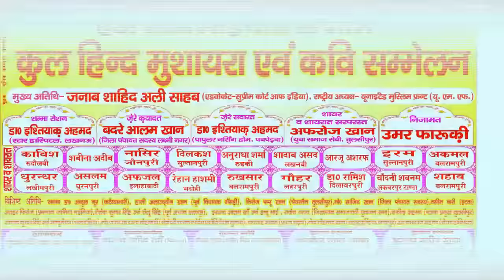Iram Sultanpuri, Tulsipur Mushaira, Con: AKMAL BALRAMPURI, 07/11/2015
Iram Sultanpuri
All India Mushaira, Tulsipur,
Convenor: Akmal Balrampuri, Haroon Rasheed (Bijuwa)
Shayar wa Shayrat Sarparast: Shadab Rafi Khan urf Aarzu Khan...Afroz Khan(Social Worker)
Khaas Mehman:
Badre Alam (Jila Panchayat Sadasya Laxminagar)
Dr.Ishtiyat Ahmad (Star Hospital Lucknow)
Sajid Khan (Jila Panchayat Sadasya Ramnagar)
Dr.Ishtiyaq Ahmad (Popular Nursing Home Pachpedwa)
Badshah Alam( Pardhan Gadhwa)
Kamaluddin Khan (Indian Gas Agency Gensri)
Mushaira Sirparast: Firoz Khan Pappu (Chairman Tulsipur)
Dr. Abdul Noor (Katayya Bhari)
Musheer Khan Pappu (Yuwa Samaj Sevi)
Supportable Person:
Athar Firoz (Owner Jamia Nayimiya Tulsipur)
Rinku Khan (Tulsipur)
Mohiuddin Khan Faizan Badshah
Naushad Ahmad (Halaura)

Get your MUSHAIRA and Other Programme Recorded and Uploaded in High Definition (HD) on YouTube at Very Nominal Charges Throughout INDIA by us, For availing our services call Mr. Khan on 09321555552.